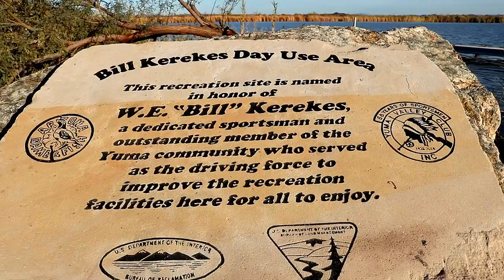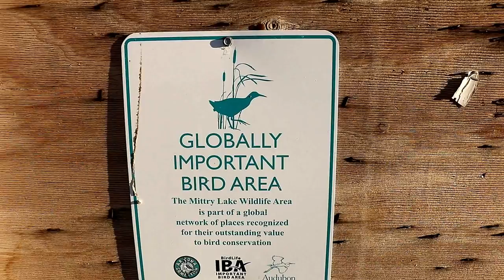Free Camping, Drones, RC Airplanes At MittryLake RV Living And Life Vlog